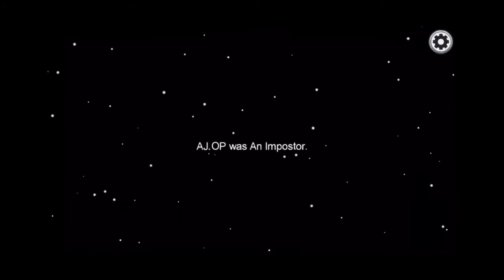Part2 amoung us full game play/Dom official